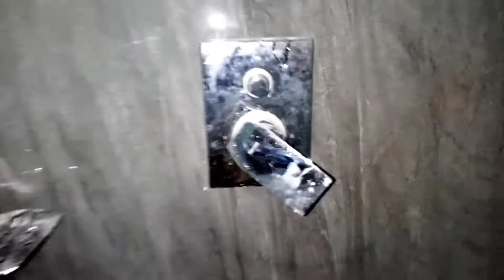wall hanging e w c fixing